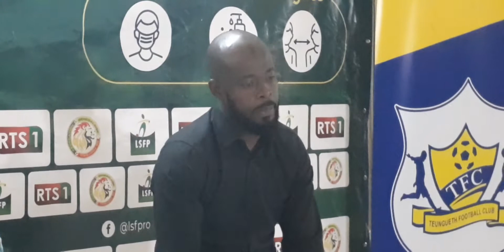Youssouf Dabo, coach Teungueth FC : "L'ambiance dans les tribunes donne une énergie supplémentaire"